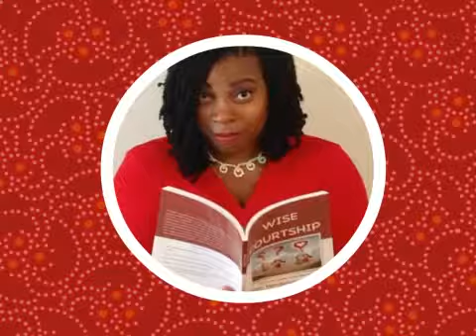There Is Always Hope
Sometimes life can get rocky and take turns you never expected, but Toni encourages us by letting us know; there is ALWAYS hope.